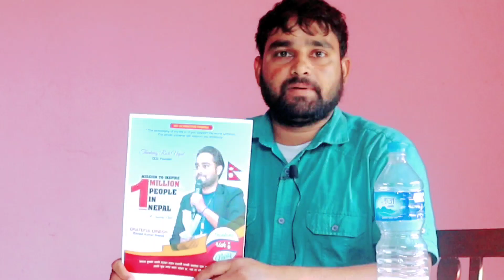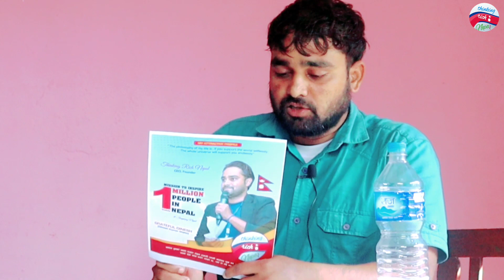शिक्षामे सुधार कइसे कई सकल जाला ? शिक्षा सम्बन्धि अन्तर्वार्ता वकिल सोनु बनिया | अवधी भाषा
शिक्षा मे सुधार कैइसे कैइ सकल जाला | शिक्षा सम्बन्धि अन्तर्वार्ता वकिल सोनु बनिया | अवधी भाषा | थिङकिङ रिच नेपाल

THINKING RICH NEPAL.
धन्यवाद!

nepali student,
awadhi interview, awadhi educational video,
awadhi bhasha interview,
advocate sonu baniya,
advocate interview,
educational development Lumbini,
education system in Lumbini,
Lumbini education video,
Lumbini educational video,
the power of affirmation,
affirm,
nepal education system,
education system in nepal,
nepal education system,
nepal teacher,
nepali teacher video,
nepal teacher video interview,
students nepal,
nepali woman,
nepali woman life struggle,
educational video,
political video nepal,
education system nepal,
education system nepal,
educational video in nepali,
nepali motivation,
nepal teacher,
teacher in nepal,
nepali teacher,
advocate sonu baniya Lumbini,
advocate sonu baniya,
government of nepal,
educational interview,
education system nepal,
interview education,
news video nepal,